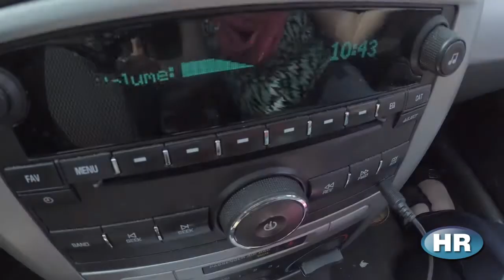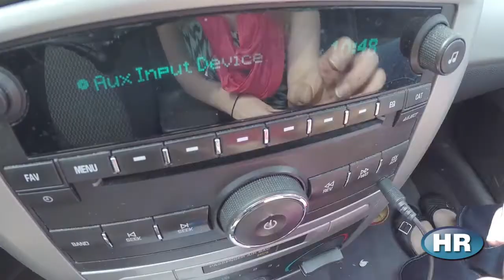Noise ordinance experiment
Allison Petty recruits Hugh Sullivan and Emily Steele to test how loud music has to be in a car to hear it from 75 feet.